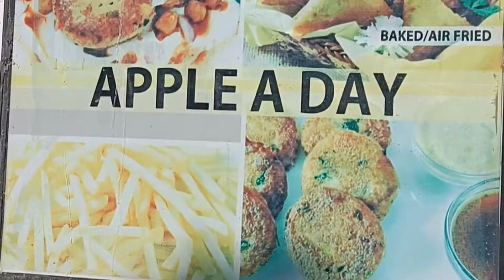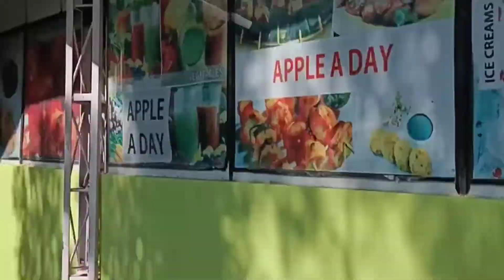🍎 a day special /Barusahib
apple a day special lunch with my friends Moumita kiran kritika in college campus area.